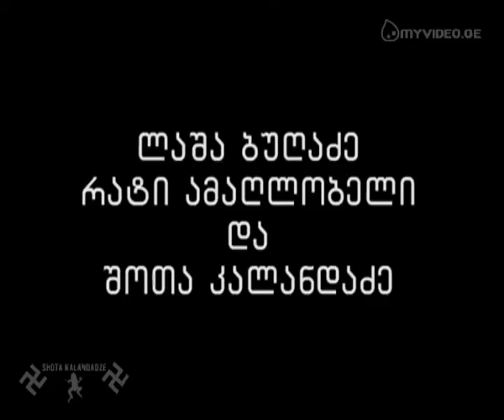striptiz of rati amaglobeli. lasha bugadze shotiko kalandadze. comedi video fragments.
1999 striptiz რატი ამაღლობელი ლაშა ბუღაძე შოთა კალანდაძე  поэт Рати Амаглобели (Rati Amaglobeli), драматург Лаш Бугадзе (Lasha Bugadze) rati amaglobeli lasha bugadze shotiko kalandadze.  shota kalandadze.caucasian gay boys art шота каландадзе